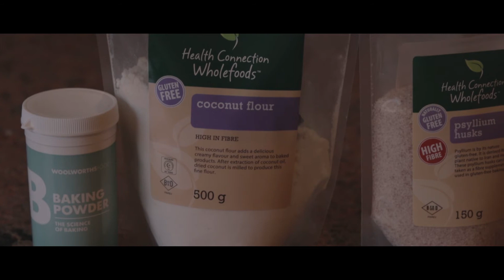ASMR | CHICKEN CURRY + KETO NAAN